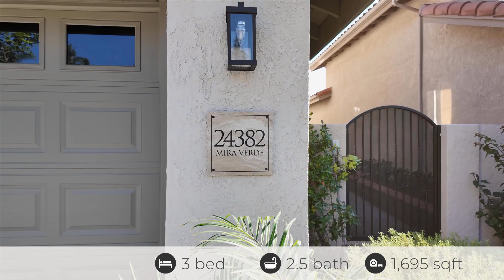24382 Mira Verde, Laguna Niguel, CA